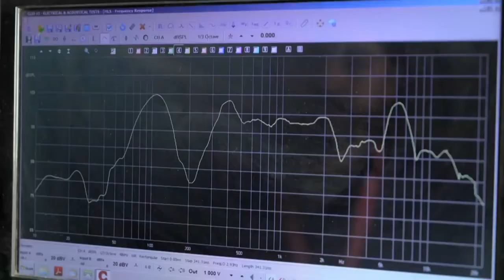Factory में Home Theater कैसे बनता है || Home theater kaise banta hai || how home theater is made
factory में home theater कैसे बनता है || home theater kaise banta hai || home theater manufacturing process in hindi